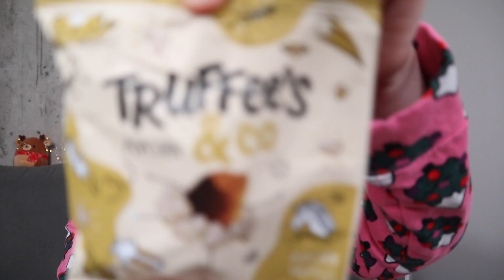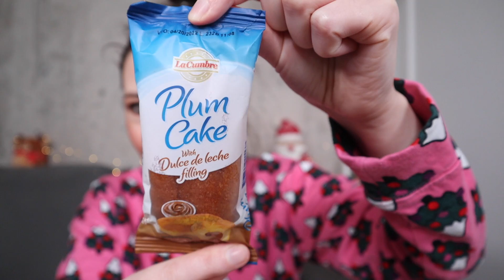РАСПАКОВКА БОКСА СНЭКОВ // ПРАЗДНИЧНАЯ / UNIVERSAL YUMS🍭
Распаковка бокса со снэками! Открываем коробку вместе, пробуем, первые впечатления, реакции и рейтинги :)

xoxo